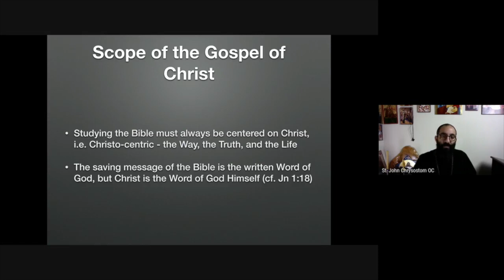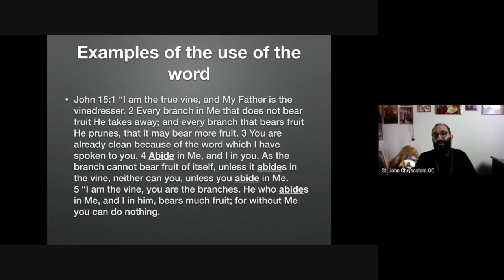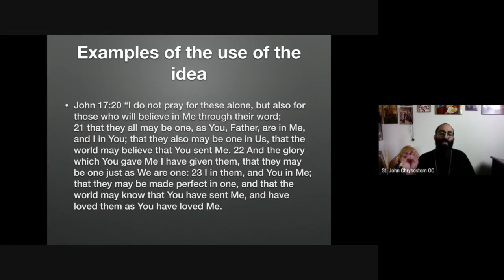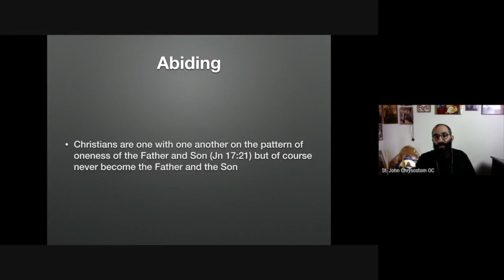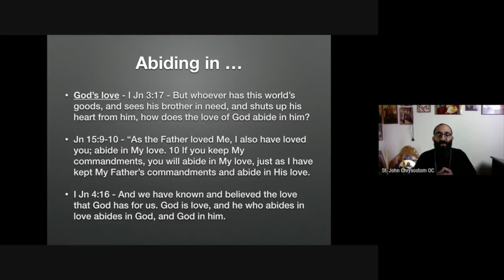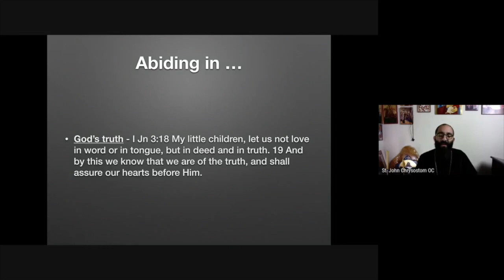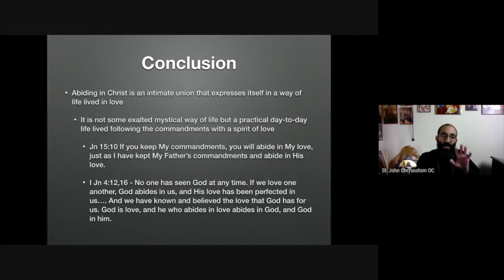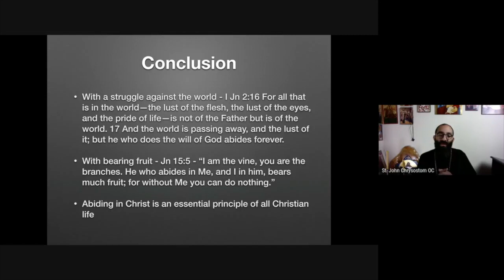Bible Study (part 2) - Abiding in Christ (March 21, 2020)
How can our life reflect our abiding in Christ? If we cannot partake of the Eucharist, how can we abide in Christ?